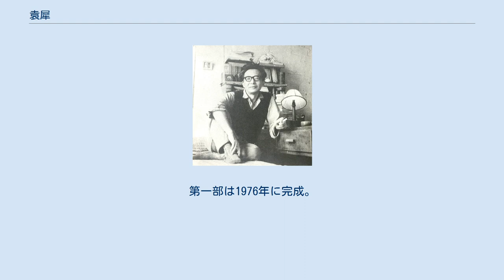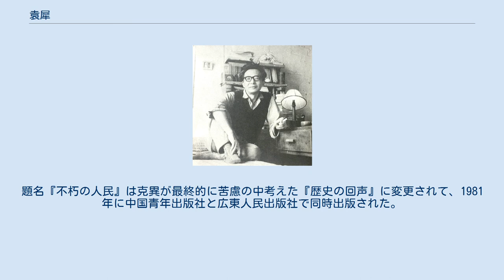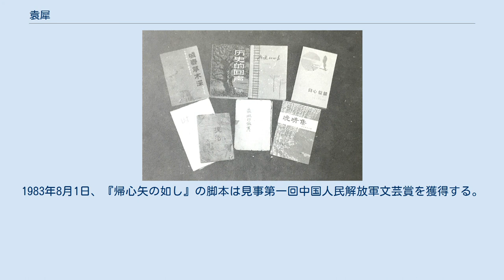袁犀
袁犀 (えん さい、1919年 - 1979年）は、中国の作家・小説家。
 本名は郝維廉。
袁犀は筆名。
他に李克異などの筆名もある。
 遼寧省瀋陽市の出身。
 袁犀は青年時代北京に流亡し、中国共産党の地下活動に参加すると同時に創作活動を始めた。
袁犀の小説は中国東北部の淪陥区（日本軍占領地域）における人々の生活を反映しており、当時多大な影響があった。
 1919年遼寧省瀋陽市に出生する。
維廉（克異）は五、六歳の頃より私塾に通い、啓蒙教育を受ける。
性格は寡黙で、本好きであった。
七歳のとき奉天省立第一小学校に入学する。
奉直戦争の奉天派の勝利に伴い、父が北平大元帥府上校副官に任命され、維廉は母と共に移住し、関内の小学校に移る。
北伐後、父と共に瀋陽に戻り、奉天省立第三小学校に就学する。
小学校時代の成績は常に優秀であり、低学年から高学年までの成績は毎回トップであったと言われる。
この頃から、読書に没頭し、当時流行していた文学週刊誌『紫羅蘭』『礼拜六』を読む。
高学年時には武侠小説、人情本を耽読し、『三国志』『水滸伝』『紅楼夢』は繰り返し通読していた。
維廉が11歳のとき母袁氏が亡くなる。
連夜慟哭する維廉と対照的に、夜半笑い声をこぼす女系親族たちを目の当たりにした維廉は、このことを契機に不可解な事柄について独自に思索を深めることを始める。
また、母の苗字を記念するために、後に筆名を袁犀とする。
1931年秋、柳条湖事件に端を発し満州事変が起こる。
日本の侵略により瀋陽市は占拠され、維廉は退学を余儀なくされた。
実際に日本軍による住民の殺害を目睹した維廉は、彼に最も影響を与えた国語教師の康氏に曽て手紙を書くが、罵倒されて終わった。
維廉が12歳の時、独学の末、優秀な成績で瀋陽西関奉天省立第二初級中学に飛び級して入学。
この頃、文芸愛好者の同級生と「一角社」を作り、小雑誌の刊行を始める。
中二の時に国語教師戴復初に出会う。
戴氏は白話で作文をすることを主張した人物であり、当時としては極めて珍しかった。
戴氏は維廉に魯迅の『狂人日記』と周作人の『沢潟集』を貸す。
この二冊を読んだ維廉は続いて兪平伯の『雑拌児』や郁逹夫の『沈淪』と『懺悔集』を耽読した。
この中でも特に郁逹夫を敬愛していた維廉は、郁逹夫の文体を真似る努力をしていた。
二学期始まって間も無く、戴氏は腹水により世を去った。
新任教師は白話による作文を禁止したため、維廉や白話文が好きな同級生たちは国語教師の入れ替えを学校当局に要求するも、失敗。
また、この時期すでに日本人教官も学校にいた。
秋に学校で行われた「日本語演説会」で、維廉ともう一人の学生は「日本語の対話」に参加することを日本人教官に強いられたが、打ち合わせ通り壇上で沈黙を五分間貫き通し、日本語使用を拒否する。
最終的に二人は大笑いをし始め、日本人教官を怒らせる。
この出来事が原因となって維廉は退学させられる。
 退学後、維廉は独学と自主独立の生活を始める。
『漢書』、『史記』から『資治通鑑』、仏経典から『閲微草堂筆記』、『文心彫龍』から『詩品』、『詞綜』など偏りなく様々なジャンルの本を読む。
ロシア語の勉強も始める。
定期的に読書会を開き、五四運動後の進歩主義の文学書籍の交換閲読を行う。
維廉は、日本軍にまだ占領されていない北平で学問をしたいと叔父に言うが、許可をもらえず、半月以上軟禁状態となる。
そんな中、友人と仮名郝赫で国事についての議論を書信で交わすが、満州国の書信検閲の警察官にブラックリストに乗せられたことを受け、怒りのあまり友人の孫廣益から十五元借り、その日の夜に北平行きの西行列車に乗る。
北平での生活は貧苦を極まり、わずかな手持ち金で貧相な食事をしては街頭を流浪し、泥棒にも目をつけられていた。
こうした中、街中で遠い親戚に遭遇した維廉は、知行補習学校に紹介されて三年生として転入。
その親戚は瀋陽の家に手紙を送り、家から定期的に生活費が送られるようになった。
この頃、同じ寝室の進歩主義の学生徐邁倫の勧めより社会科学系の入門書籍を読むようになる。
また、アプトン・シンクレアの『石炭王』、『屠場』、『煤酒』を読み、初めて左傾文学作品に接触する。
この時の国語教師は北大の学生で、維廉に『社会意識学大綱』を貸した。
維廉はこの本に非常に興味があった。
このように社会科学の書籍に強い関心を抱いていたものの、まだ批判能力が培われていなかったほか、『資本論』の内容を理解できなかったことを契機...